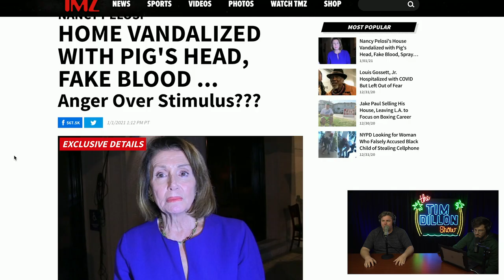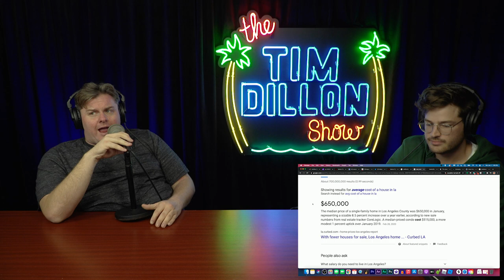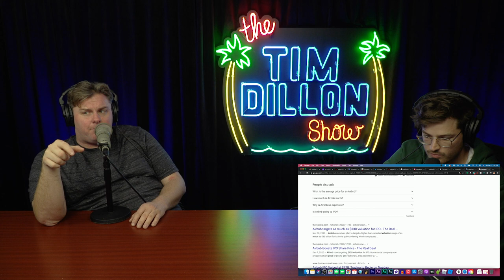#233 - Airbnb War | The Tim Dillon Show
This week Tim is at war with an Airbnb host, questions the pig head found on Nancy's doorstep, explains why the police couldn't stop the Christmas Bomber, and defends Hilaria Baldwin.

▶▶ https:// blue chew dot com

⚓ NICK DAVIS'S PODCAST (BELOW DECK)

💆THERAPY

▶▶ Ed McMahon